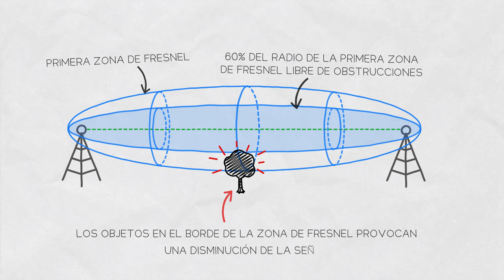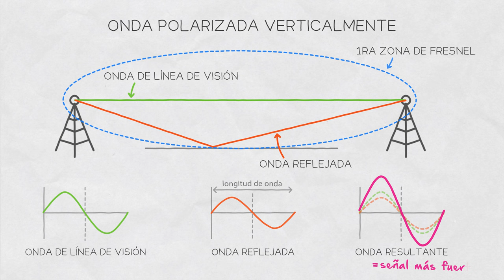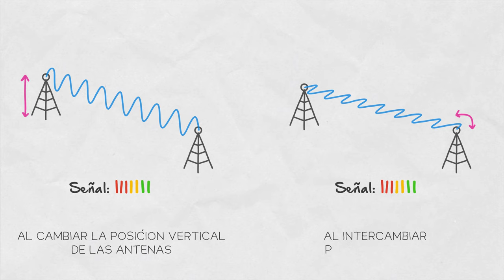Inside Wireless en Español: Zona de Fresnel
Cuanto mayor sea la distancia del enlace de RF, más evidente puede volverse la influencia de la zona de Fresnel. ¿Qué es la zona de Fresnel y para qué sirve? Mire este breve video para obtener respuestas.

La zona de Fresnel es una región en forma de píldora entre la antena transmisora ​​y la receptora. El término lleva el nombre del físico francés del siglo XIX Augustin-Jean Fresnel. El número de zonas de Fresnel es infinito, pero para un uso práctico, nos preocupamos más por las primeras.

Para un buen funcionamiento de un enlace de RF, la línea de visión debe estar despejada y al menos el 60 % del radio de la primera zona de Fresnel, tanto en el azimuth como en el plano de elevación, debe estar libre de obstrucciones. Si un objeto se encuentra en el borde de la primera zona de Fresnel, puede causar una disminución del nivel de la señal recibida, también conocida como desvanecimiento.

Tomemos un sistema de antena con polarización vertical. El retraso de la onda reflejada desde el borde de la primera zona de Fresnel es la mitad de una longitud de onda, donde la longitud de onda es la distancia sobre la cual la onda repite su forma. Cuando se refleja desde una superficie horizontal, la onda polarizada verticalmente cambia de fase, por lo que el cambio total es igual a una longitud de onda completa.

Por lo tanto, las ondas directas y reflejadas están en fase en la antena del receptor y la señal total recibida se vuelve más fuerte. Cuando la onda se refleja desde el borde de la segunda zona de Fresnel, la situación es opuesta: la señal total recibida se debilita.

Entonces, para el sistema de antena con polarización vertical, la intensidad total de la señal es mayor cuando la onda se refleja desde la zona impar de Fresnel y más débil cuando se refleja desde la zona par de Fresnel.

Para el sistema polarizado horizontalmente, la situación es opuesta: los reflejos de las zonas pares de Fresnel fortalecen la señal y los impares la debilitan.

En la práctica, puede ver la influencia de los reflejos de la zona de Fresnel como un cambio en el nivel de la señal al cambiar la posición de una de las antenas o, cuando cambia las polarizaciones; puede ver un cambio significativo en el nivel de la señal incluso si las antenas están balanceadas. cadenas

Si bien averiguar por qué su enlace podría no funcionar bien puede ser una tarea compleja, el conocimiento del efecto de la zona de Fresnel puede ayudarlo a descartar algunos de los posibles problemas. Intente mover la posición de una antena en un lado del enlace hacia arriba y hacia abajo para ver si la señal mejora.

Dado que las ondas de RF se reflejan en todo tipo de superficies, como lagos, techos o la superficie de la tierra, así como en las paredes de los edificios, la regla general es tener en cuenta que cuanto mayor sea la distancia del enlace, más grandes serán potencialmente las zonas de Fresnel. haciendo que el enlace sea más sensible al ajuste de la posición vertical de la antena.

0:00 Introducción
0:49 Antenas polarizadas en Vertical
1:43 Antenas polarizadas en Horizontal
2:06 Consejos prácticos